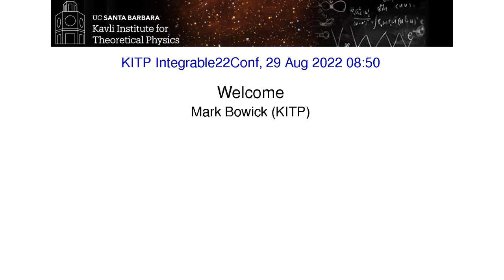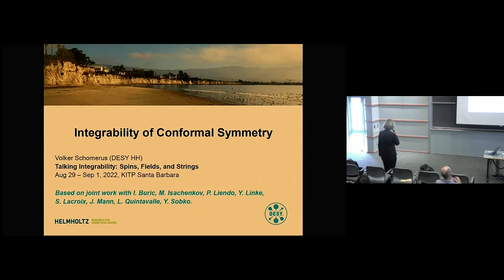Welcome INTEGRABLE-C22 Conference ▸ Mark Bowick (KITP)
Recorded as part of the Talking Integrability: Spins, Fields, and Strings conference at KITP (Aug 29, 2022 - Sep 1, 2022) in Santa Barbara, CA.

The aim of this conference is to provide a survey of the most recent advances in the study of integrable models coming from the fields of mathematical physics, condensed-matter physics and string theory. Topics will include integrable deformations of CFTs and IQFTs, integrable spin-chains and their non-equilibrium dynamics, integrable structures on the string worldsheet, in AdS(d+1)/CFT(d) and, in the case of d=2, their relation to the CFT(2) structures. In view of the large number of recent developments and of the relative fragmentation of the community, the conference will strive to bring together researchers from across all fields and offer a pedagogical bird's-eye view of the field, suitable for integrability practitioners of all backgrounds.

Coordinators: Ben Hoare, Giuseppe Mussardo, Didina Serban, Matthias Staudacher, and Masahito Yamazaki